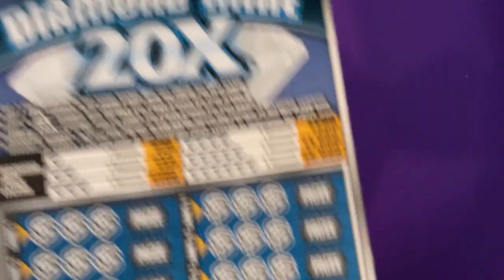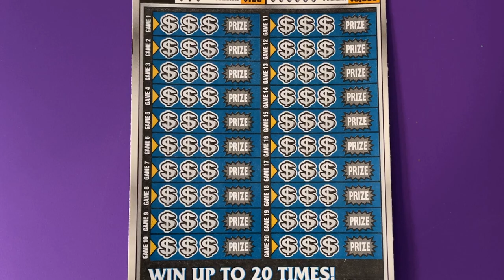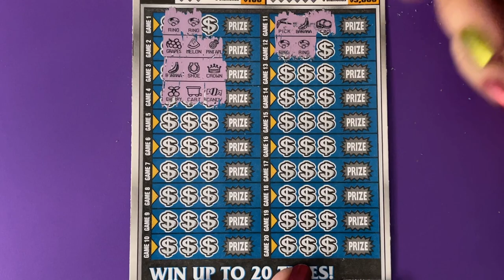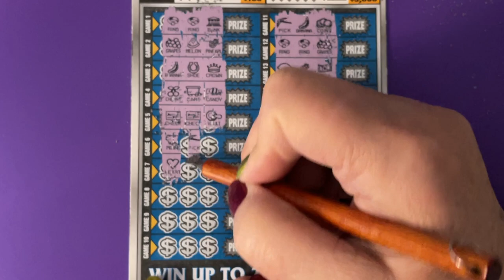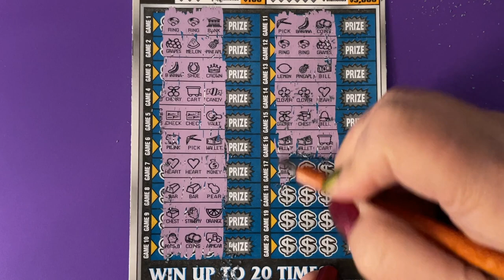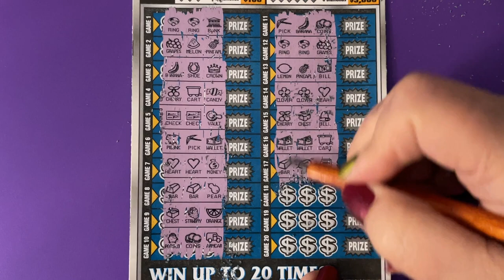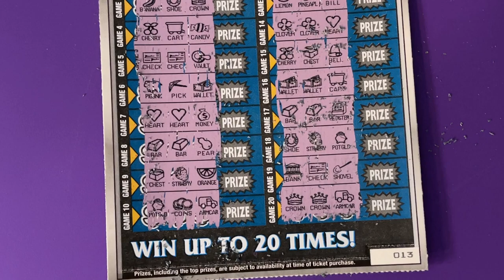Diamond Mine 20X Ticket